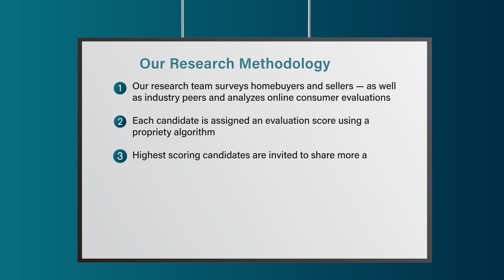2023 Five Star Real Estate Agent Carla Reeves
Carla Reeves wins the 2023 Five Star Real Estate Agent Award! Five Star Real Estate Agents represent those who are outstanding in their field. Winning agents are selected as a result of a rigorous and objective research process. For any market, each year's field of winners represents no more than 7% of agents within the market.